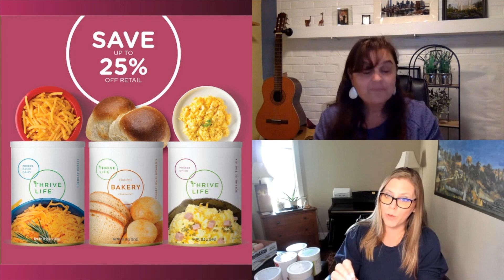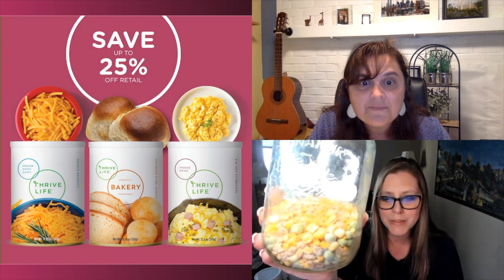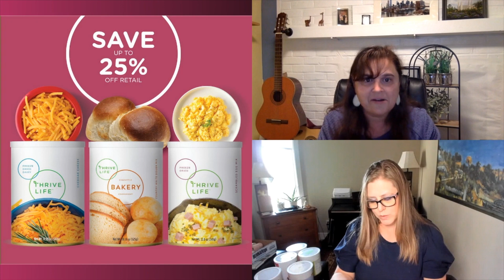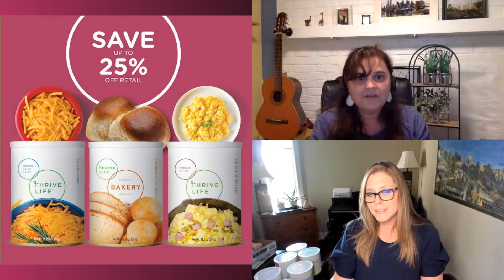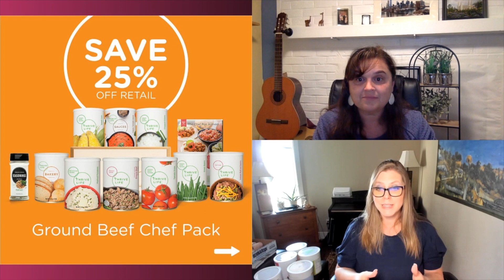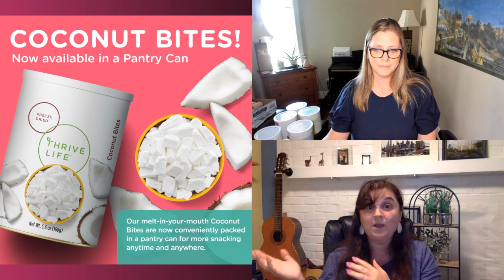Save up to 30% OFF Freeze-dried Foods with June Specials from Thrive Life - 2023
In this 4th episode of our ThrivingTalk with Karen & Colleen series, we're talking about the Monthly Specials and Recipes in June 2023, with Thrive Life freeze-dried foods.  We show you some of the food and discuss the best ways to get this food to save you even more.

As your Thrive Life Consultants, we're here to help you navigate the ordering process and answer any questions you may have about how to use our food. We invite you join our VIP groups and browse our online aisles to find your favourite items to try and stock up on.

Chapters
0:00 Intro
0:27 Peaches, Strawberries - 30% OFF
2:00 Crunchy Berry Blast Trail Mix
2:33 Green Chili Peppers, Red Bell Peppers - 30% OFF
3:51 Cheddar Cheese, White Country Dough Mix, Scrambled Eggs - 25% OFF
4:44 Mountain Man Trail Mix
10:20 Pantry Can Pack 25% OFF
10:56 Family Can Pack 25% OFF
11:16 Chef Packs 25% OFF
13:52 Rotation Shelves 25% OFF
16:16 Instant Milk 60% OFF
20:45 Coconut Bites are back!
25:42 Recipes of the Month
29:38 Ways to Save More $$$